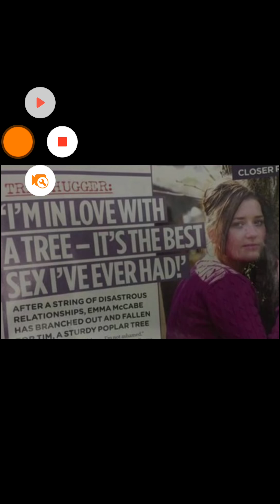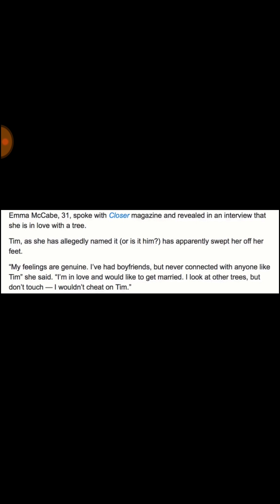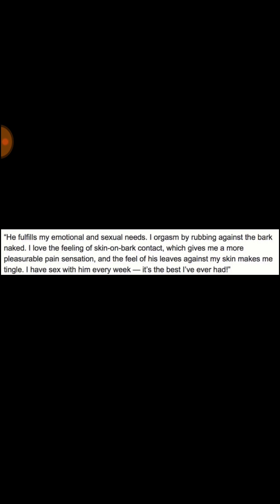TREE HUGGING TO A NEW LEVEL